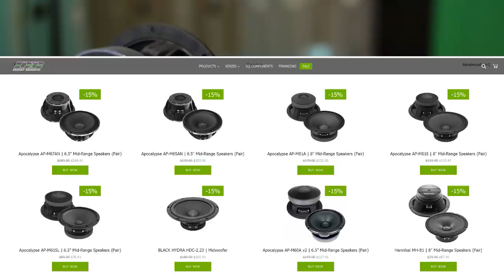The best 6.5 midrange speakers Deaf Bonce Arnold PRV 6MR500 XTR650NEO DS18 FR6NEO Beyma PRO6WNd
here is the best midrange speakers battle  Deaf Bonce Arnold (Apocalypse AP-M67AN Apocalypse AP-M60A v2, Eminence BETA6A, PRV 6MR500, Orion XTR650NEO, DS18 FR6NEO Beyma PRO6WNd, Orion HCCA64N
ORION XTR XTR650NEO, DS18 PRO-NEO6  so Ons

My Gears Amplifiers and all top speakers here!

My 46 Band Sound Processor PX2 Connect 6 Way, Equalizer
B&C 6MDN44 6.5" Neodymium 400 Watts
ORION XTR Series XTR650NEO
Orion HCCA64N 1400 Watt
Orion XPM654MBF 1600 Watts Max Power
Orion Cobalt CM65 1000 Watt 4-Ohm
Orion XTX654 6.5" 1400 Watts
Pioneer TS-M650PRO 6-3/4" PRO
Pyramid W64 6.5" 200 Watt
Gravity WZL6 6.5″ Midrange
Gravity WZP65 6.5" 600 Watts 4-Ohm
PRV Audio 6MR500-NDY-4
PRV AUDIO 6MR500-NDY 8Ohm
PRV Audio 6MB200-4 V2 6-1/2" Midbass
PRV Audio 6MB250-NDY 6.5"
SUNDOWN AUDIO SXMP-6.5 4-OHM 6.5"
Rockford Fosgate PPS4-6 6.5" 200 Watt
DS18 PRO-NEO6 Loudspeaker
DS18 PRO-FR6NEO
DS18 PRO-ZT6 450 Watts Max 4 ohm
DS18 PRO-X6.4BM 6.5" Midrange
DS18 6.5" 960W Midrange Loud Speaker
DS18 Mid Range Red Bullet Loud
GPRO-M0865 300W Speaker
Soundstream SM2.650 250 Watt 6.5" PRO
Eminence American (BETA6A)
Beyma PRO6WNd

                                    eBay Links
Lanzar OPTI6PM Opti Pro 400 Watts 6.5''
MTX Single 200W 6.5" RoadThunder
GPRO-M0865 300W Speaker Genius Audio
Rockville RXM64 6.5" 300w
Pro Massive Audio M6XL 800W
Orion XPM654MBF 1600 Watts Max Power 4 ohm
Orion XTX654 Audio 1400 W Watt 6.5"
Orion CM65 4 Ohm 1000W Max Music Power